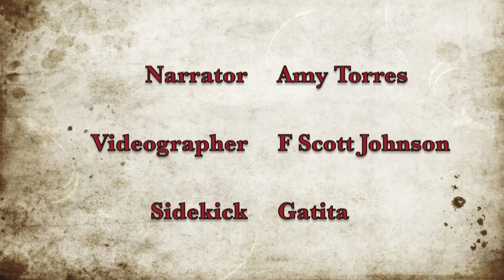Workbook Lesson 13 from A Course in Miracles with Amy Torres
Lesson 13:  A meaningless world engenders fear.